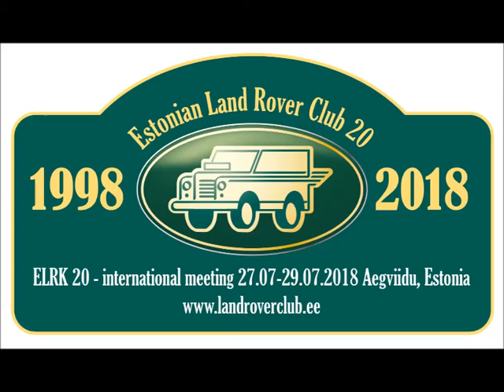Estonian Land Rover Club 20th anniversary meet 2018 - Safari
Eesti Land Roveri Klubi 20. juubeli kokkusaamine - Safari